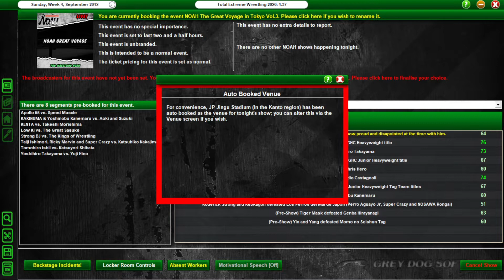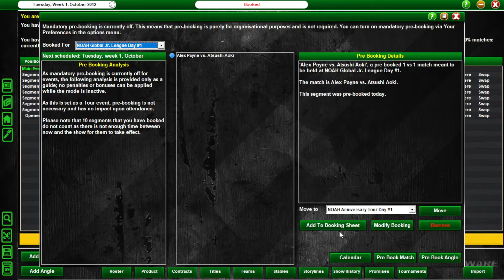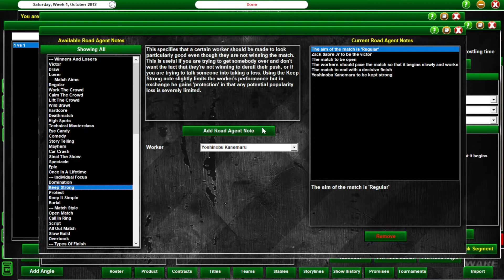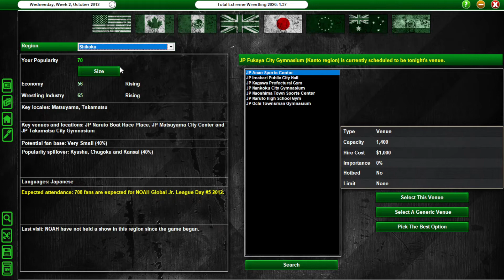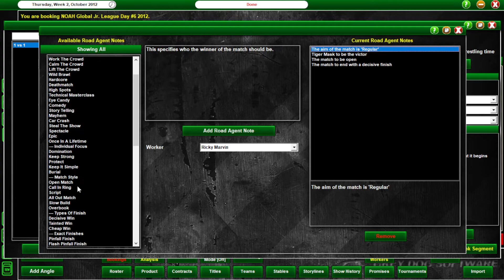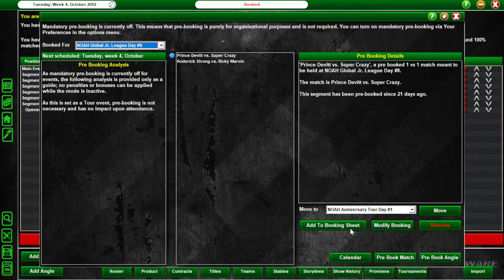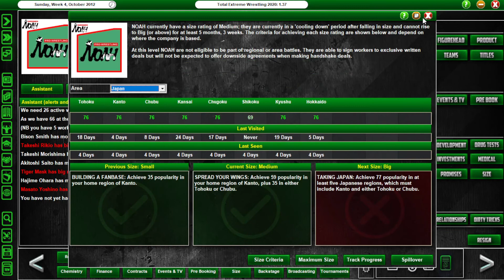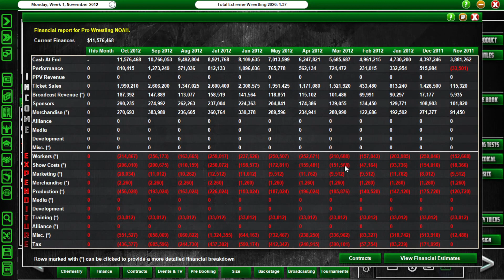TEW 2020 - Pro Wrestling NOAH 2012 Ep.16 (Fan Voted Series)